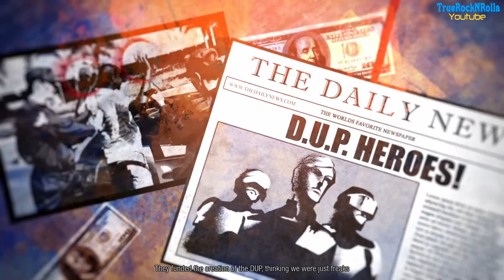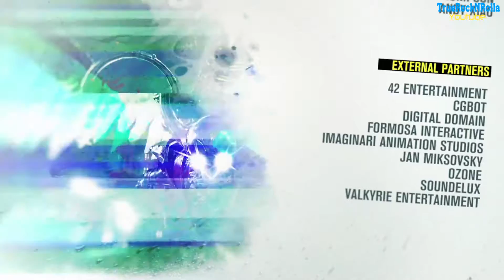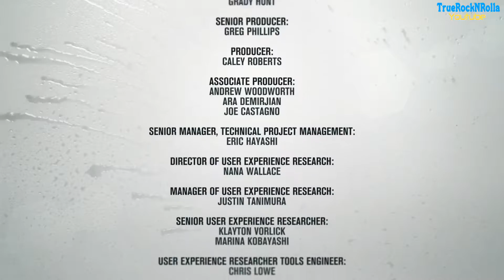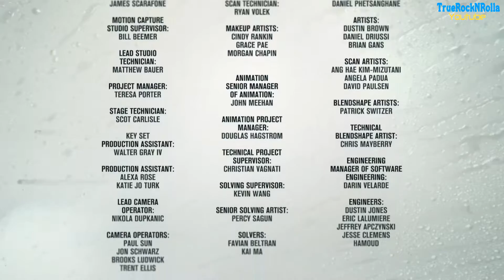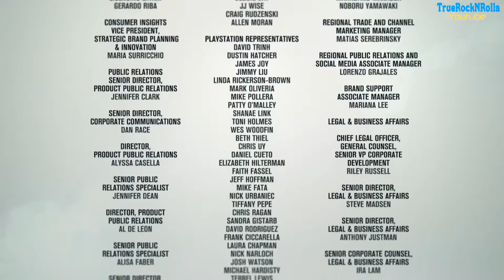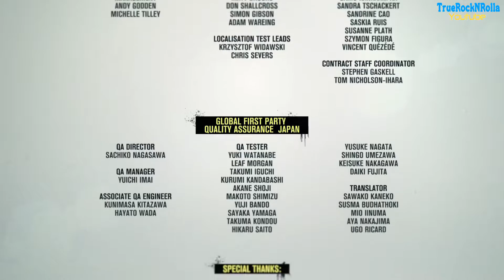Let's Platinum Infamous Second Son part 13 - Justice; Reconciliation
Was letting this game to wait for too long. Lets get this platinum and enjoy the story.

24:54 Justice (Expose the corruption of the powerful)
30:52 Reconciliation (Finish the story with Good Karma)

13 trophies achieved 35 to go